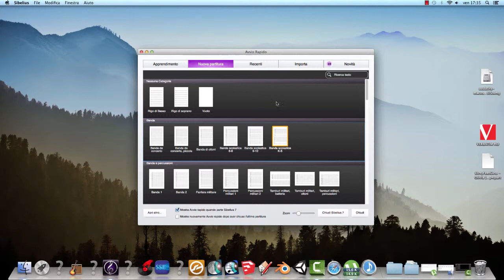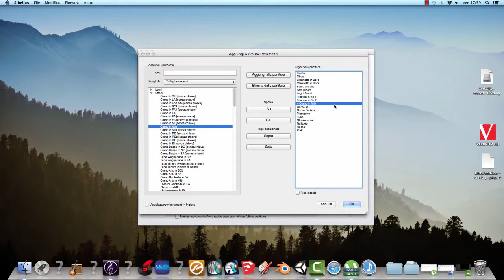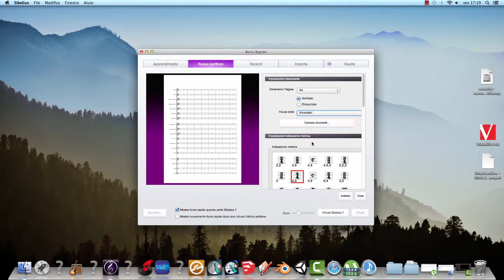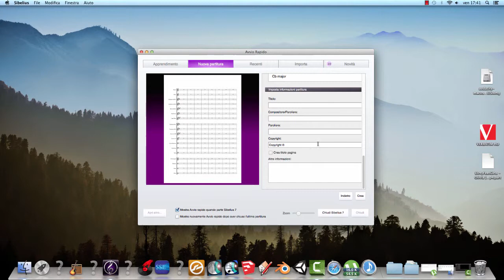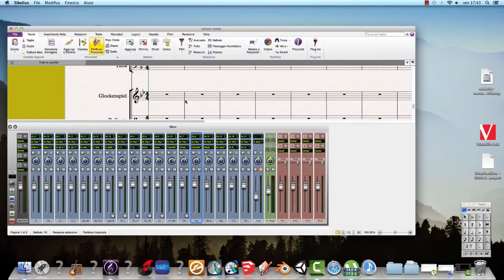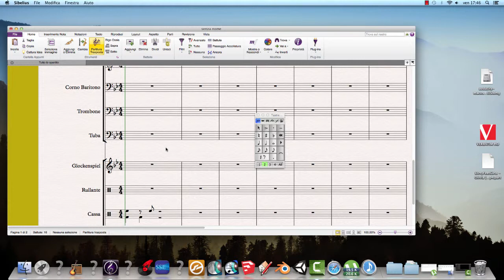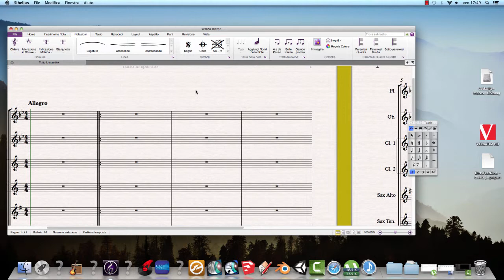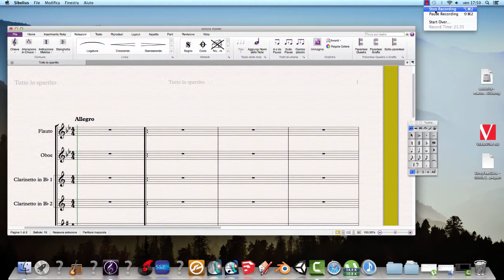Trucchi per la composizione parte 2: le marce per banda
In questo video vedremo le fasi della preparazione di una partitura per quanto riguarda le marce per banda sinfonica, vedremo alcuni tipi di banda e alcuni consigli. Nella seconda parte del video che pubblicherò vedremo in dettaglio la struttura delle marce in base alla loro categoria di marcia: sinfonica, militare, scherzo marciato ecc...